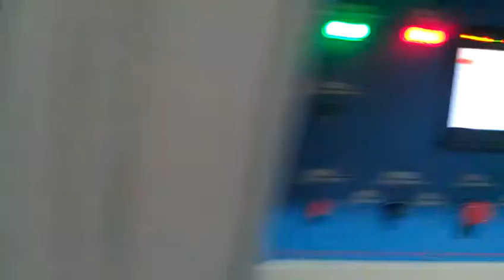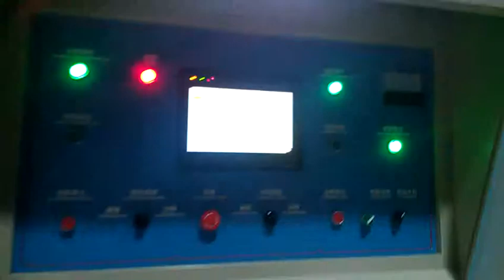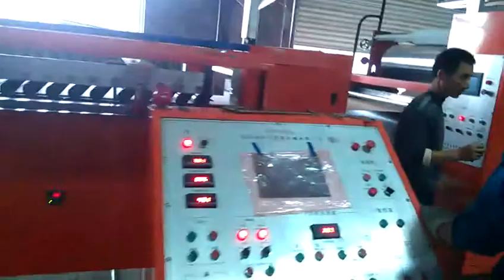L.Y Machinery spiral knife NC cutter